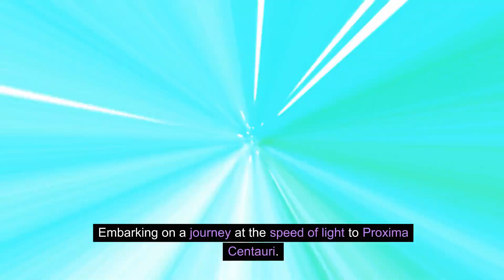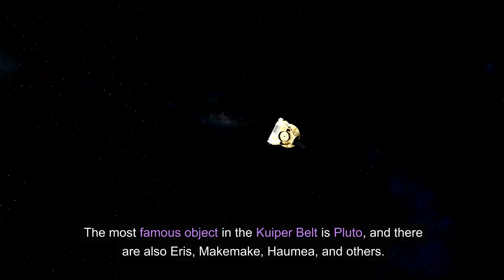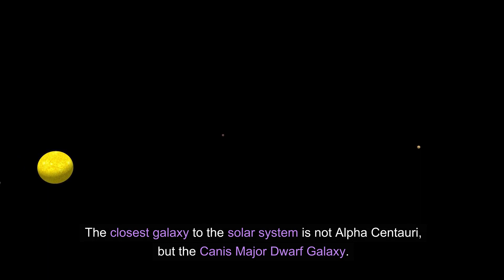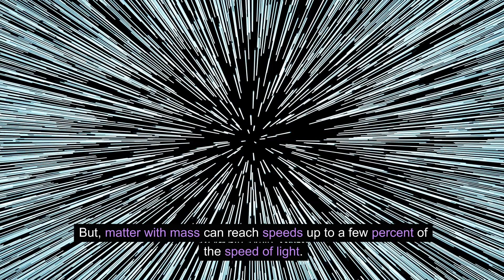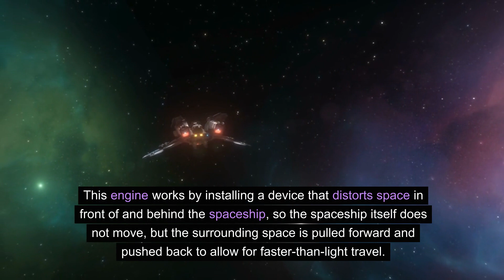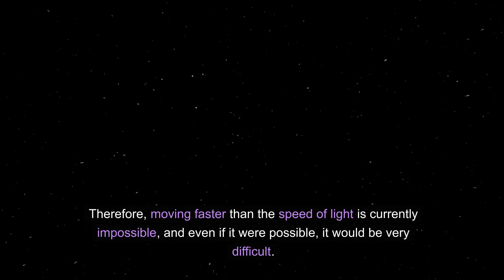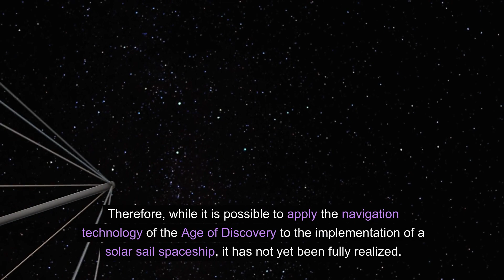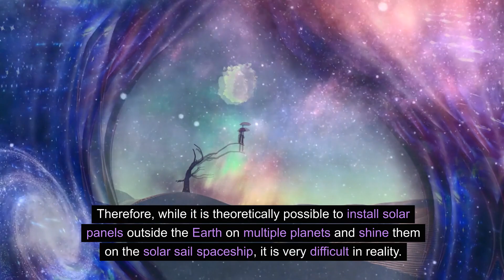Introduction to cosmology 15 (명왕성, 카이퍼벨트와 오르트 구름, 광속을 향한 도전, 센타우리 프록시마)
푸른 바다를 떠도는 마젤란의 향수,
대항해시대의 용기, 인류의 꿈을 꾸다.

명왕성에서 카이퍼 벨트의 경계를 넘어,
프록시마 센타우리에 이르는 광속의 여정.

삼중성계의 빛나는 별들을 따라,
외계 행성의 문을 열다.

험난한 우주를 항해하는 우리의 발걸음,
끝없는 우주에 존재하는 다양한 색깔의 꿈.

별들의 춤에 몸을 맡기며 노래하고,
외계 행성의 미지를 탐험하는 도전의 영혼.

광속으로 날아가는 인류의 용기,
우주의 신비를 향한 끝없는 열망.

그 꿈을 향해 항해하는 이 시대의 모험,
우리의 손에 닿을 그 날을 기대하며.

오늘은 우주학개론 제 15강에서는 명왕성, 카이퍼벨트, 광속에 대한 인류의 도전과 꿈 등을 이야기 하겠습니다.

명왕성과 카이퍼벨트에 대해 간단히 설명해 드리겠습니다.
명왕성은 태양계의 제9 행성으로 알려져 있었지만, 2006년에 왜소행성으로 분류되었습니다. 명왕성은 주로 얼음과 암석으로 이루어져 있으며, 지름은 약 2,376km입니다. 명왕성은 태양으로부터 평균 39.5억 km 떨어져 있으며, 태양을 한 바퀴 도는 데 약 248년이 걸립니다. 명왕성은 자전 속도가 매우 빠르며, 하루가 약 6시간밖에 되지 않습니다. 명왕성은 다섯 개의 위성을 가지고 있으며, 그 중 가장 큰 것은 카론입니다.

카이퍼벨트는 해왕성의 궤도 너머에 위치한 태양계의 원반 모양 영역입니다. 그것은 태양으로부터 약 30에서 55 AU (1AU는 태양과 지구 사이의 평균 거리로 약 1억 5천만 km)까지 뻗어 있습니다. 카이퍼벨트에는 태양계 형성 후 남은 것으로 여겨지는 수백만 개의 얼음 물체가 있습니다. 그 중 일부는 왜소행성이나 혜성으로 분류됩니다. 카이퍼벨트의 가장 유명한 천체는 명왕성이며, 그 외에도 에리스, 마케마케, 하우메아 등이 있습니다.

카이퍼 벨트와 오르트 구름은 태양계의 외곽 영역에 있는 얼음 물체들의 집합체입니다. 그러나 두 지역은 거리와 모양, 구성에 있어서 차이가 있습니다.
카이퍼 벨트는 해왕성의 궤도 너머에 위치한 원반 모양의 영역으로, 태양으로부터 약 30에서 55 AU (1AU는 태양과 지구 사이의 평균 거리로 약 1억 5천만 km)까지 뻗어 있습니다. 카이퍼 벨트에는 태양계 형성 후 남은 것으로 여겨지는 수백만 개의 얼음 물체가 있습니다. 그 중 일부는 왜소행성이나 혜성으로 분류됩니다. 카이퍼 벨트의 가장 유명한 천체는 명왕성이며, 그 외에도 에리스, 마케마케, 하우메아 등이 있습니다.

오르트 구름은 태양계의 중력장 안쪽에 위치하며, 때로는 외부 천체들의 중력에 의해 이끌려와 태양계 내부로 들어올 수 있습니다. 오르트 구름은 태양으로부터 약 5,000에서 10만 AU에 이르는 것으로 생각되는 훨씬 먼 우주 영역입니다. 상대적으로 평평하고 균일한 공간 영역으로 추정되는 카이퍼 벨트와 달리 오르트 구름은 태양계를 둘러싼 얼음 물체로 이루어진 구형 구름으로 여겨집니다. 오르트 구름에는 약 1조 개의 물체가 있을 것으로 추정되며, 그 중 대부분은 장주기 혜성의 근원으로 믿어집니다.

카이퍼 벨트와 오르트 구름은 태양계의 역사와 구조를 이해하는 데 중요한 역할을 합니다. 또한 외계 생명체의 존재 가능성을 탐구하는 데도 도움이 될 수 있습니다.

태양계와 가장 가까운 은하는 알파은하가 아니라 큰개자리 왜소 은하입니다. 이 은하는 우리 은하의 위성 은하로, 태양계로부터 겨우 25,000광년 떨어져 있습니다.

알파은하는 은하가 아니라 삼중성 체계로, 태양계에서 가장 가까운 별들입니다. 이 별들은 알파 센타우리 A, B, C로 구분되며, C는 프록시마 센타우리라고도 불립니다.

알파 센타우리 체계에는 두 개의 행성이 발견되었습니다. 하나는 프록시마 센타우리 주위를 도는 암석형 행성 프록시마 b이고, 다른 하나는 알파 센타우리 B 주위를 도는 가스 행성 알파 센타우리 Bb입니다.
프록시마 b는 태양계에서 가장 가까운 외계 행성으로, 지구와 비슷한 크기와 질량을 가지고 있습니다. 이 행성은 항성으로부터 적절한 거리에 있어 표면에 액체 물이 존재할 수 있는 생명체 거주 가능 영역에 위치하고 있습니다
알파 센타우리 Bb는 2012년에 발견된 최초의 알파 센타우리 행성입니다. 이 행성은 목성의 1.13배의 질량을 가지고 있으며, 항성으로부터 매우 가까운 곳에 있어 표면 온도가 1200도에 이릅니다.

이론적으로 우주공간에서 광속에 가까운 속력을 낼 수 있는 물질은 질량이 없는 입자들입니다. 예를 들어, 광자는 전자기파의 에너지 양자로서 진공에서 정확히 광속으로 이동합니다. 또한, 중성이노는 매우 작은 질량을 가지고 있어서 거의 광속에 도달할 수 있다고 추정됩니다.

그러나, 질량이 있는 물질은 특수 상대성 이론에 따라 광속에 도달할 수 없습니다. 왜냐하면 그렇게 하려면 무한대의 에너지가 필요하기 때문입니다. 하지만, 질량이 있는 물질도 광속의 몇 퍼센트까지 속력을 낼 수는 있습니다. 예를 들어, 고속 우주선은 광속의 약 0.1% 정도의 속력을 낼 수 있습니다.  또한, 고 에너지 입자 가속기에서 가속된 입자들은 광속의 99.999% 이상의 속력을 낼 수 있습니다.

따라서, 우주 공간에서 광속에 가까운 속력을 낼 수 있는 물질은 질량이 없거나 매우 작은 물질이며, 질량이 있는 물질은 에너지의 한계로 인해 광속에 도달할 수 없습니다.

광속의 절반의 속도 이상으로 가속하는 것은 현재의 기술로는 불가능합니다. 특수 상대성 이론에 따르면, 질량이 있는 물체는 광속에 도달할 수 없으며, 그에 가까워질수록 더 많은 에너지가 필요합니다. 따라서, 광속의 절반의 속도 이상으로 가속하기 위해서는 엄청난 양의 에너지가 필요하며, 그것을 공급할 수 있는 방법은 아직 발견되지 않았습니다.

하지만, 이론적으로는 광속의 절반의 속도 이상으로 가속하는 방법이 존재할 수 있습니다. 예를 들어, 웜홀 이라는 우주의 단축키를 이용하면 광속보다 빠르게 이동할 수 있을 것이라고 주장하는 연구자들이 있습니다. 또한, 알코브 드라이브 라는 가상의 우주선 엔진을 이용하면 광속보다 빠르게 가속할 수 있을 것이라고 주장하는 연구자들도 있습니다.  하지만, 이러한 이론들은 아직 실험적으로 입증되지 않았으며, 물리학의 기본 법칙과 모순될 수 있습니다.
결론적으로, 광속의 절반의 속도 이상으로 가속하는 것은 현재로서는 불가능하며, 가능하다고 해도 매우 어려운 일입니다

알코브 드라이브는 미국의 물리학자 마이클 알코브가 1994년에 제안한 가상의 우주선 엔진입니다.  이 엔진은 우주선의 앞뒤에 공간을 왜곡하는 장치를 설치하여, 우주선 자체는 움직이지 않고 주변의 공간을 앞으로 당기고 뒤로 밀어서 광속보다 빠르게 이동할 수 있게 하는 원리입니다. 이러한 방식은 특수 상대성 이론에서 금지하는 광속 이상의 속도를 우회할 수 있다고 주장합니다.

하지만, 알코브 드라이브는 아직 실현 가능성이 없는 이론적인 모델에 불과합니다. 왜냐하면, 이 엔진을 작동시키기 위해서는 음의 에너지 밀도를 가지는 물질이 필요한데, 그런 물질은 아직 발견되지 않았기 때문입니다. 또한, 알코브 드라이브는 일반 상대성 이론에서 예측하는 중력파를 방출하지 않는다는 점에서 물리학의 기본 법칙과 모순될 수 있습니다.

따라서, 알코브 드라이브는 현재로서는 과학적으로 타당하지 않은 가설이며, 실제로 구현하기에는 많은 문제점이 있습니다.

광속보다 빠르게 이동하는 이론은 여러 가지가 있습니다. 예를 들어, 웜홀이라는 우주의 단축키를 이용하면 광속보다 빠르게 이동할 수 있다고 주장하는 연구자들이 있습니다. 또한, 텔레포트 또는 양자얽힘이라는 현상을 이용하면 광속보다 빠르게 정보를 전송할 수 있다고 주장하는 연구자들도 있습니다. 하지만, 이러한 이론들은 아직 실험적으로 입증되지 않았으며, 물리학의 기본 법칙과 모순될 수 있습니다.
따라서, 광속보다 빠르게 이동하는 것은 현재로서는 불가능하며, 가능하다고 해도 매우 어려운 일입니다.

핵융합 플라즈마, 반물질, 기타 여러 엔진들은 모두 광속에 가까운 속도를 낼 수 있는 가능성이 있는 미래의 우주선 엔진입니다. 하지만 현재로서는 이러한 엔진들을 실제로 구현하거나 테스트하는 것은 매우 어렵습니다.

핵융합 플라즈마 엔진은 핵융합 반응을 이용하여 플라즈마를 고속으로 분출하여 추력을 얻는 방식입니다. 이 엔진은 광속의 10% 정도의 속도를 낼 수 있다고 예상됩니다.

반물질 엔진은 물질과 반물질이 충돌하여 방출되는 엄청난 에너지를 이용하여 추력을 얻는 방식입니다. 이 엔진은 광속의 50% 이상의 속도를 낼 수 있다고 예상됩니다.

기타 여러 엔진들은 다양한 이론적인 모델들로, 웜홀, 알코브 드라이브, 텔레포트 등을 이용하여 광속보다 빠르게 이동할 수 있을 것이라고 주장하는 연구자들이 있습니다. 하지만 이러한 엔진들은 아직 실험적으로 입증되지 않았으며, 물리학의 기본 법칙과 모순될 수 있습니다.

따라서, 핵융합 플라즈마, 반물질, 기타 여러 엔진들은 모두 광속에 가까운 속도를 낼 수 있는 가능성이 있는 미래의 우주선 엔진이지만, 현재로서는 실현 가능성이 낮습니다.

이어지는 내용은 댓글에 올립니다.